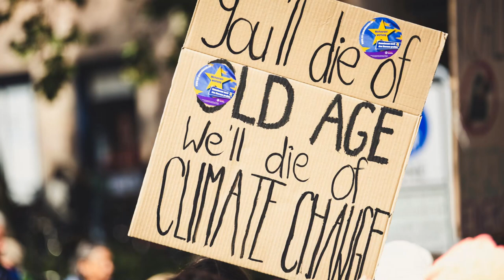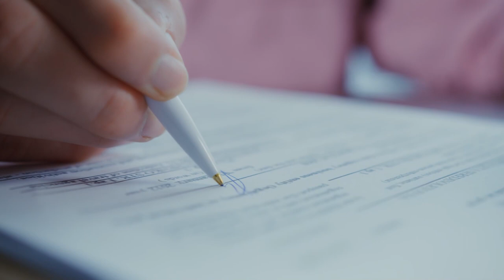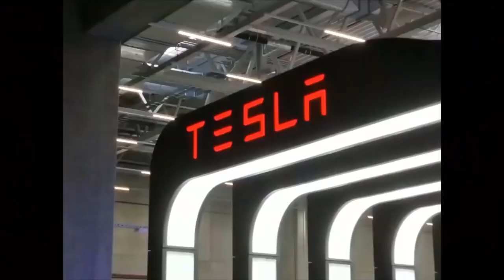Grand Opening! (Gigafactory Berlin is OPEN)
Tesla's giga berlin facility is now completely accredited and producing vehicles, which will begin to be delivered to consumers of March 22nd. This is Europe's most modern auto production facility. One of the most modern manufacturing facilities in the world, and this is how Tesla begins to flood the European market with their automobiles, bringing them one step closer to being the world's largest automaker! But the route to opening giga Berlin has not been smooth; in fact, Elon Musk and his colleagues have struggled mightily to make this happen.

We all know the Germans are diligent and hold high standards, but even Elon didn't expect the result after going head to head with the German bureaucracy. Nonetheless, Tesla triumphed, and today we'll look at the narrative of giga berlin as it approaches its first customer deliveries, and we'll discuss why this is more than just another car plant!

On March 4th, 2022, the German state of Brandenburg approved the construction of Tesla's first electric car factory in Europe, but work on the factory began in late May of 2020. Tesla was able to construct this entire project thanks to a series of 20 pre-approvals from the state of Brandenburg, which is where giga Berlin is located. It isn't officially in the city because it is named after a nearby suburb called Grunhide, but giga Grunhide or giga Brandenburg don't have the same clout in the international market. But the major point is that the way these approvals are handled is absurd!